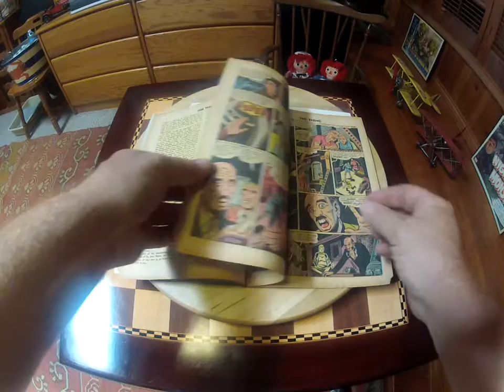raw file The Thing! #16 golden age gem.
a page turning and face rotting experience!  its a 2.0 to 2.5 book!  shot in 960hd